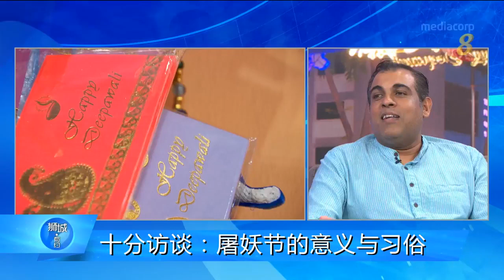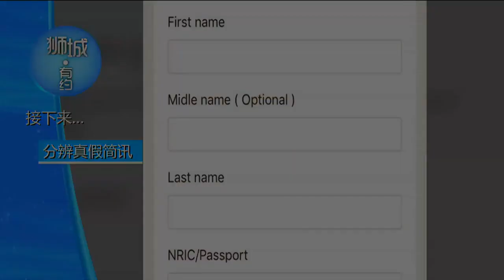Lion City: the meaning and customs of Deepavali / 狮城有约：十分访谈 屠妖节的意义与习俗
Lion City: the meaning and customs of Deepavali (in Mandarin)

How can Hindus celebrate Deepavali? Like the Chinese New Year, will they also clean up, buy new clothes, and even send "red envelopes"?

(Credit: Channel 8 News 8